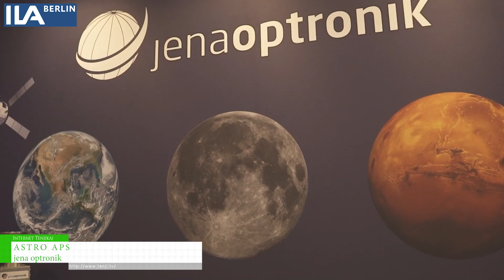[ILA BERLIN 2022] Out of space for our world - Jena-Optronik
ILA BERLIN 2022